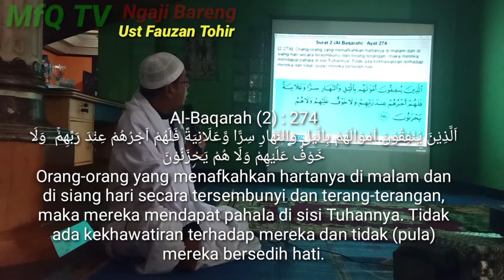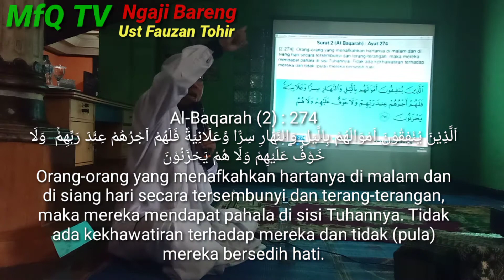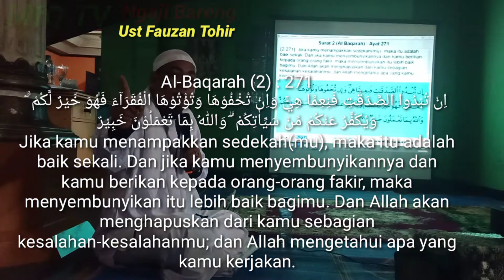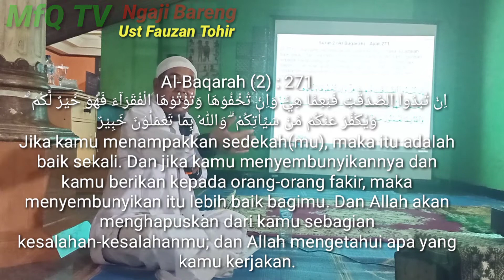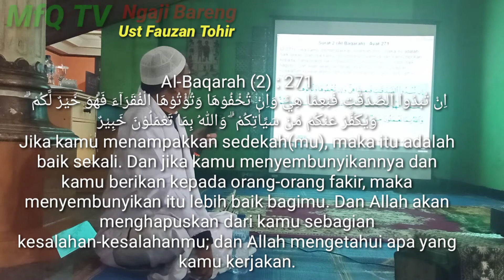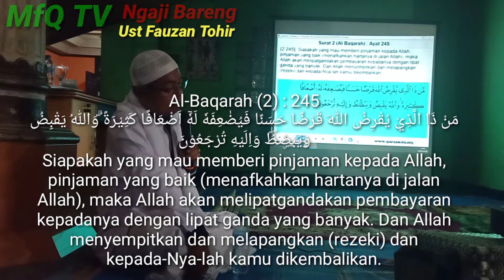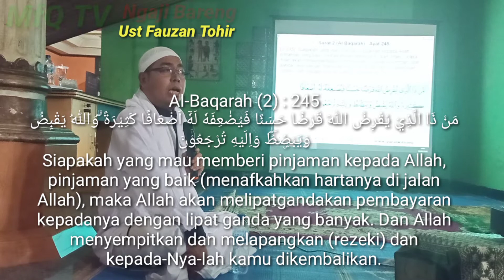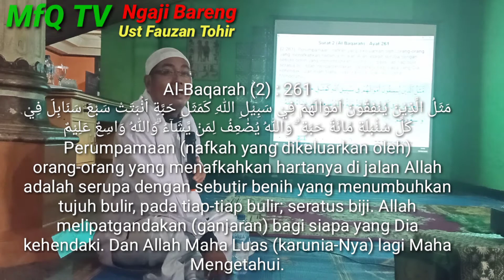BISNIS DENGAN ALLAH BISNIS YG MENGUTUNGKAN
Sedikit sekali manusia yg ingin berbisnis dgn Allah. Pada hal bisnis dgn Allah itu sangatlah mengutungkan,kalau manusia mengetahui.
Banyak Ayat-,ayat Allah yang menjelaskan perihal bisnis dgn Allah.